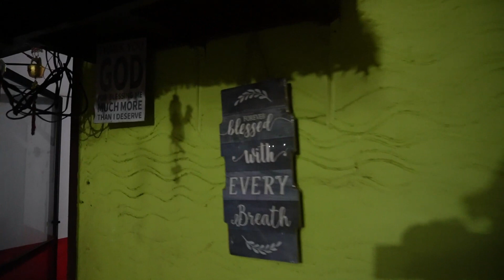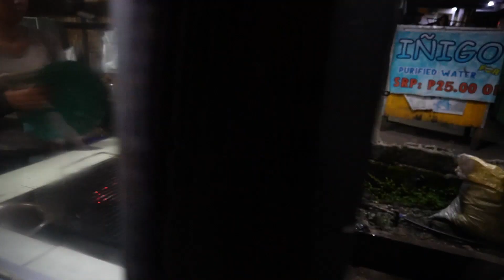Megans BBQ in Kitcharao Philippines....whats $2.54 USD get you? Good filipino food, great price.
We are currently in the province working on our house build / construction project. More specifically we are on the island of Mindanao , in the town of Kitcharao . Sort of remote and not really much selection of fast food, and for sure no major branded fast food or restaurant choices. After a long hot day of home construction we were too tired to cook. Welcome to Meag ann BBQ.